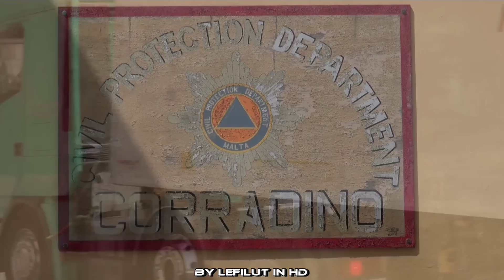[Civil Protection Department Corradino Malta] WTLF + MZF + LKW LOGISTIK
Zu sehen sind das WTLF (Waldbrand Tanklöschfahrzeug), das MZF (Mehrzweckfahrzeug) und ein LKW mit Ladekran der Feuerwache Corradino auf Malta.

by lefilut auf Malta
06.2013